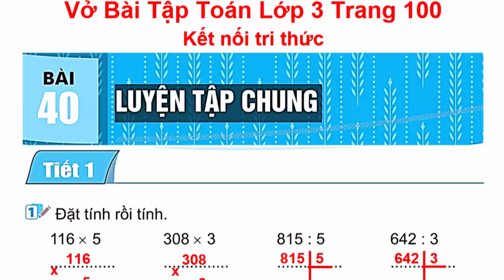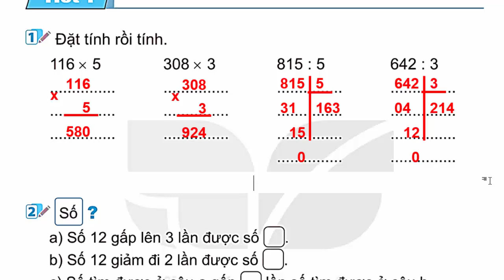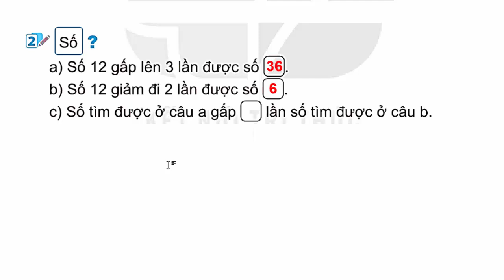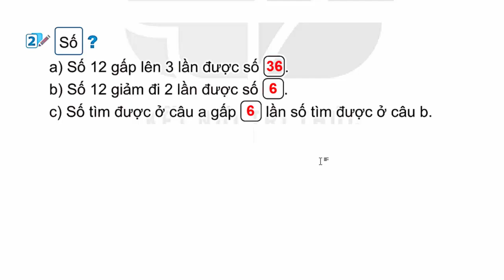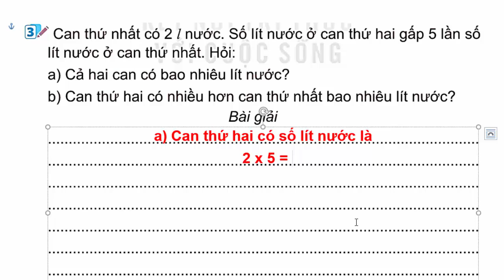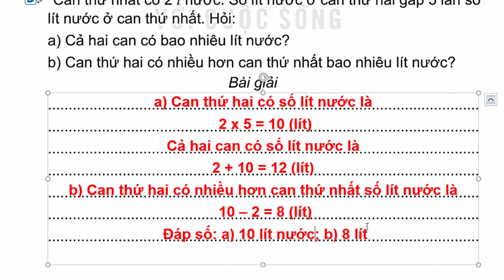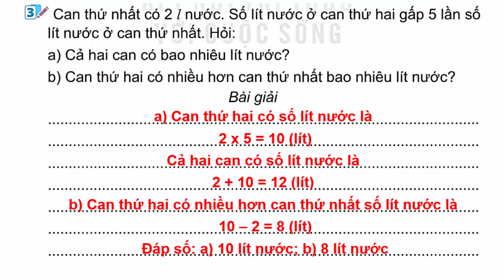Vở Bài Tập Toán Lớp 3 Bài 40 | Luyện Tập Chung | Trang 100 | Kết Nối Tri Thức | Tiết 1